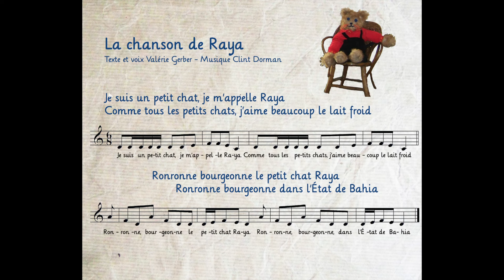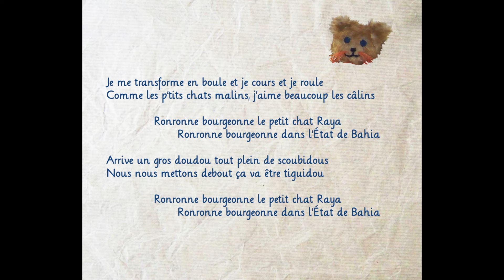Le petit chat Raya - la chanson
Texte et voix Valérie Gerber
Musique Clint Dorman
Mélodie J.François Beuvain.

Cette chanson a été spécialement créée pour le spectacle "Raya & Choko", mettant en scène Raya, une marionnette à fils, ainsi que des kamishibaïs où l'on retrouve Choko, notre petite chatte polyglotte. Vous pouvez également la retrouver dans la série de "Choko" en livres audio, traduits en différentes langues étrangères, sur notre chaîne YouTube.

Paroles de la chanson :

Je suis un petit chat, je m'appelle Raya
Comme tous les petits chats, j'aime beaucoup le lait froid

            Ronronne bourgeonne le petit chat Raya
                  Ronronne bourgeonne dans l'État de Bahia

Je me transforme en boule et je cours et je roule
Comme les p'tits chats malins, j'aime beaucoup les câlins

Arrive un gros doudou tout plein de scoubidous
Nous nous mettons debout ça va être tiguidou

De nouvelles aventures sont à paraître...
À lire à partir de 8 ans.